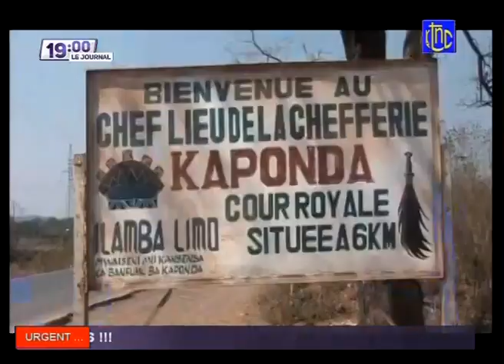🔴 RDC : SUIVEZ LE GRAND JOURNAL DE CE SAMEDI 14.08.2021 | RTNC EDITION 19H00